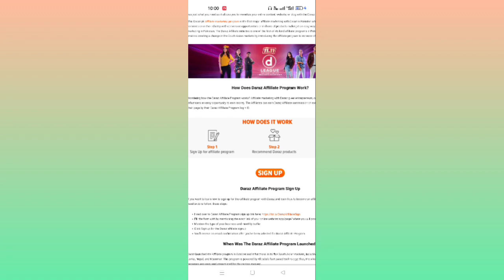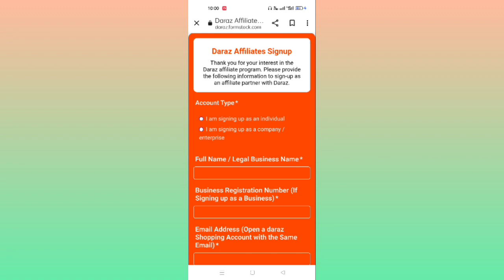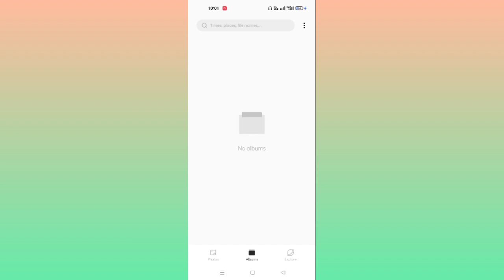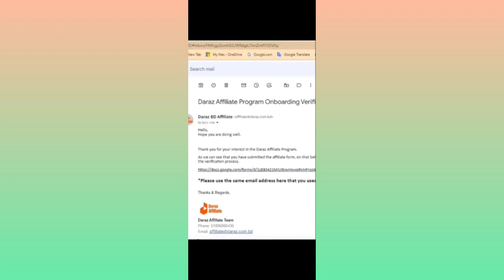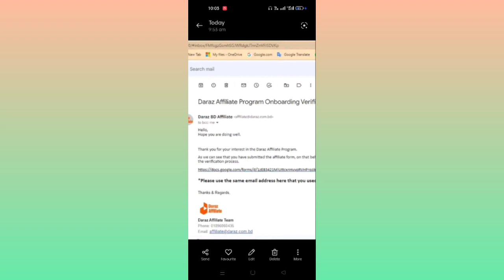How To Earn Money From Daraz | Daraz Affiliate Program | Daraz New Seller Account | Daraz Earning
Daraz is an online marketplace that operates in several countries, primarily in South Asia. They offer an affiliate program known as the "Daraz Affiliate Program" that allows individuals or website owners to earn commissions by promoting Daraz products on their platforms.

Here's some information about the Daraz Affiliate Program:

Registration: To become a Daraz affiliate, you need to sign up for the program through the Daraz affiliate platform. Visit the Daraz website and search for their affiliate program page to find the registration link.

Approval: After submitting your application, it will be reviewed by the Daraz team. They will assess factors such as the quality of your website or platform, traffic volume, and content relevance to determine whether to approve your application.

Promotional Tools: Once approved, you'll gain access to various promotional tools provided by Daraz. These tools include banners, text links, and product feeds that you can integrate into your website or share on social media.

Commission Structure: Daraz offers a commission-based system where you earn a percentage of the sale amount generated through your affiliate links. The commission rates may vary depending on the product category and the country you are operating in.

Tracking and Reporting: Daraz provides a tracking system that allows you to monitor the performance of your affiliate links. You can view click-through rates, conversion rates, and earnings through the affiliate dashboard. They also offer reporting tools to help you optimize your promotional strategies.

Payment: Daraz typically pays affiliate commissions on a monthly basis. The payment methods may vary depending on your location and the options provided by Daraz in your country.

It's important to note that specific details, such as commission rates and program terms, may change over time.